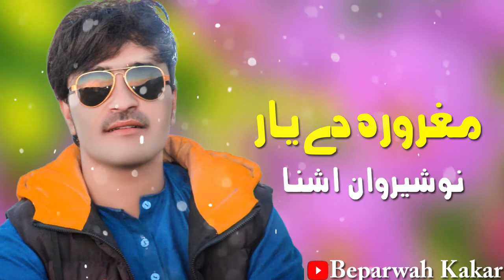Pashto New Songs 2022 | Maghrora De Yar | Nosherwan Ashna نوشیروان | New Pashto Song | پشتو نیو سونگ